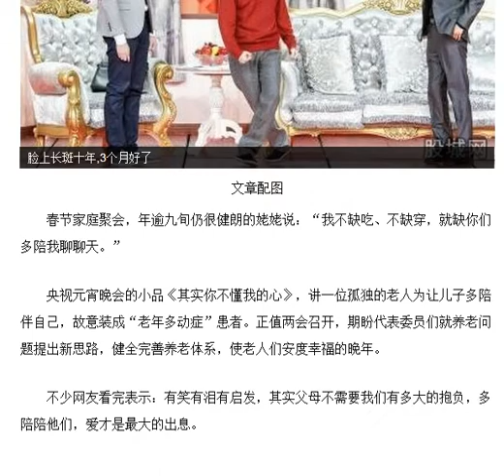其实你不懂我的心小品 看完新闻心酸酸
春节晚会上，常远、王宁、艾伦、冷旭阳带来小品《其实你不懂我的心》。一个老父亲以装病的方式吸引儿子注意，只为儿子多回家陪陪他，太令人感到心酸了。希望上班族的年轻人抽空看看，以满足老年人的需求，表表孝心。希望在外拼搏的朋友们能够多抽时间常回家看看，和家人过个团圆年。
春节家庭聚会，年逾九旬仍很健朗的姥姥说：“我不缺吃、不缺穿，就缺你们多陪我聊聊天。”
央视元宵晚会的小品《其实你不懂我的心》，讲一位孤独的老人为让儿子多陪伴自己，故意装成“老年多动症”患者。正值两会召开，期盼代表委员们就养老问题提出新思路，健全完善养老体系，使老人们安度幸福的晚年。不少网友看完表示：有笑有泪有启发，其实父母不需要我们有多大的抱负，多陪陪他们，爱才是最大的出息。